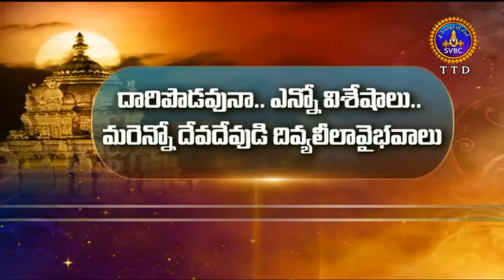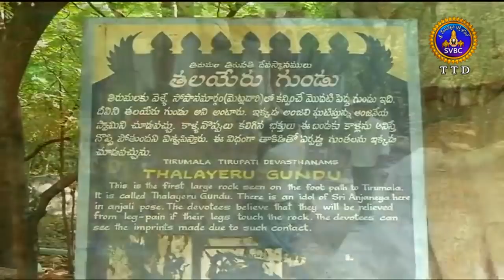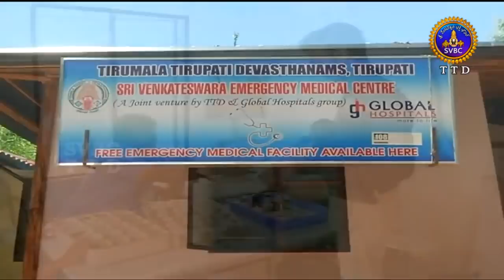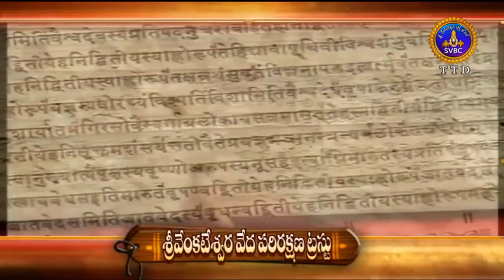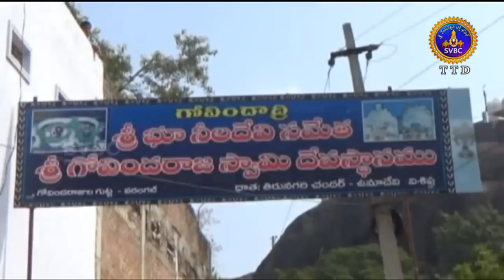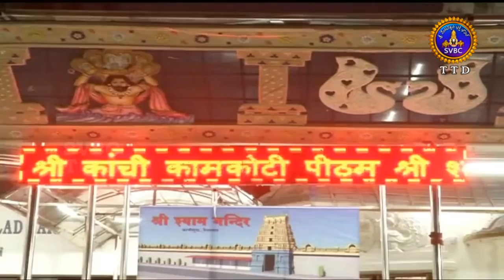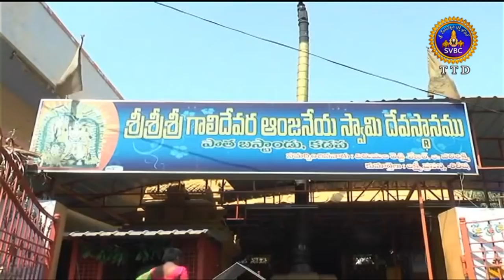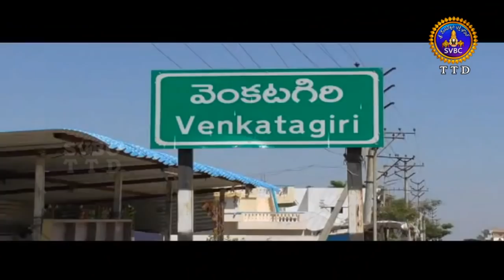ఆధ్యాత్మిక విశేషాలు | Adhyatmika Viseshalu | 1 Pm | 29-03-19 | SVBC TTD